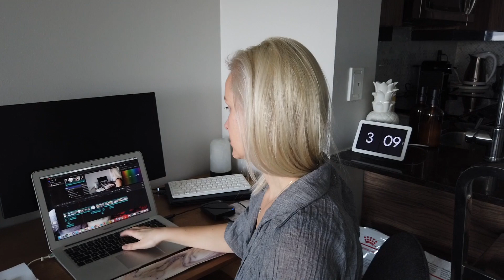Bought some VACANT LAND | Building a CABIN in the WOODS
We are planning on trading in our Toronto city life for something a bit more slowed down and in nature. We love travelling/ the outdoors and over the last year given restrictions we craved more time with nature. We previously owned a trailer and would escape city life on weekends but had sold it, so we started looking into cottages but quickly realized the prices were unaffordable for us. In order to make our dreams a reality we pulled the trigger and bought vacant land 3 hours north of the city which would allow us the flexibly to build our own property. We have zero idea on what we need to do next to make this all come together but that is part of our next adventure. Follow the journey as we learn what it takes to turn vacant land in the woods into our future home.